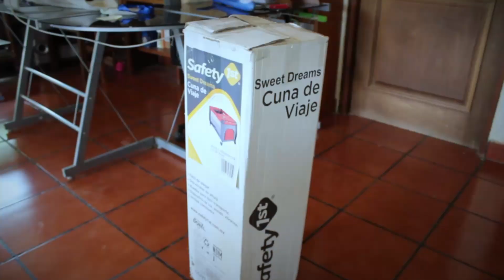Llevate Esta Cuna/Corral Safety 1st Sweet Dreams Con 20% De Descuento!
Mantén a tu bebé seguro y protegido con la cuna/corral Sweet Dreams de Safety First. La cuna es súper práctica, transportable y plegable. Llevatela a casa de tu mamá, al banco o al supermercado! Tiene rueditas.